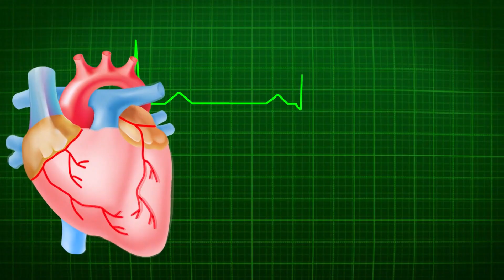কখন কতক্ষণ হাঁটবেন Self Doctor